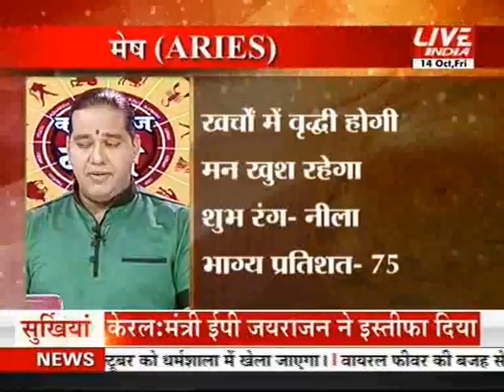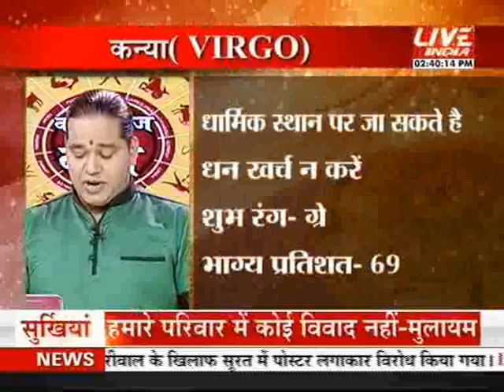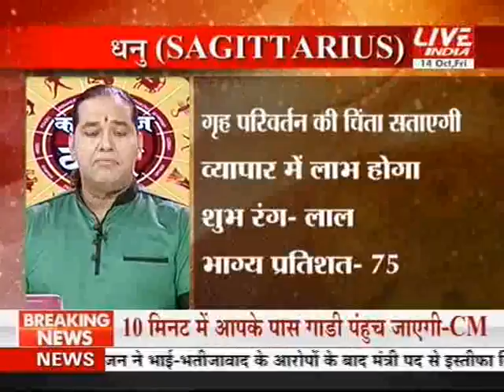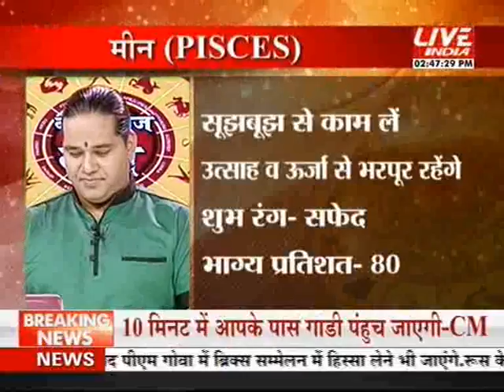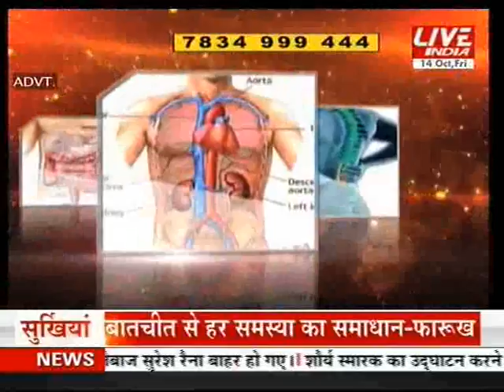Kal aaj aur kal 14th Oct 2 pm 2